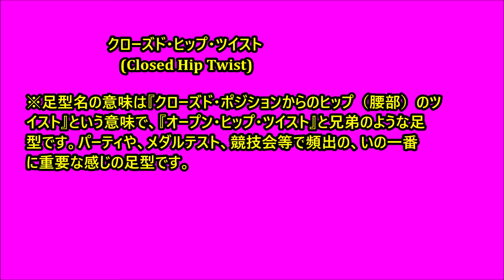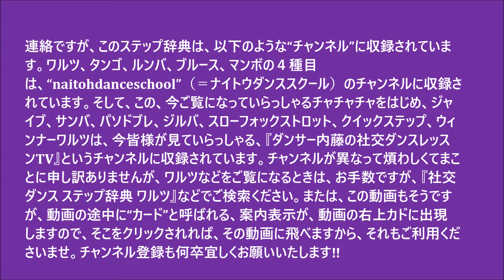社交ダンス ステップ辞典 チャチャチャ クローズド・ヒップ・ツイスト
教室のレッスンや同好会で新しいステップを習ったり、メダルテスト受験で新しいステップが出てきて分からなかったり、教師試験で方向などを細かく勉強したい時などに、辞書の様に検索してみて頂くと嬉しい動画です。ステップ辞典です。ご活用くださいませ。スタンダード（モダン）、およびラテンの合わせて合計１０種目は勿論のこと、シャッセルンバ、ジルバ、ブルース、マンボなども完備しています。